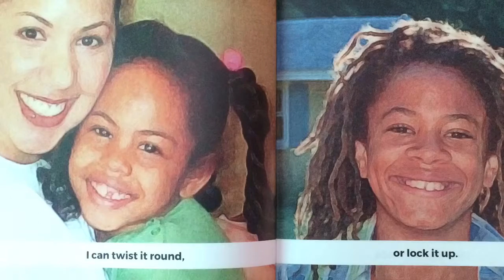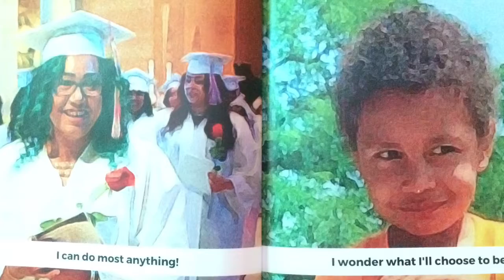What I Can Do With My ‘Do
An uplifting book for Black children read aloud. Authored by Shawn Sayner